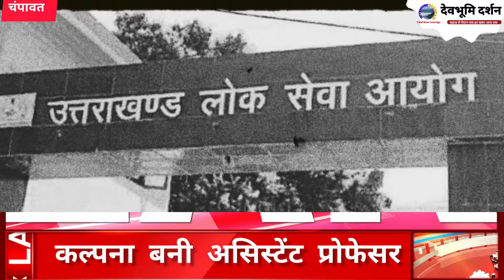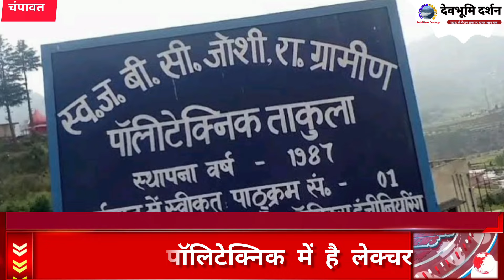उत्तराखंड: पहाड़ की बेटी को मिली सफलता सास ससुर को दिया श्रेय |Devbhoomi Darshan| Uttarakhand news